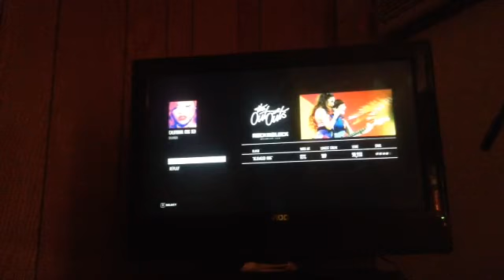Rihanna! "California King Bed" "Advanced Difficulty" "Guitar Hero Live"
Here's a wonderful song from Rihanna on Guitar Hero Live